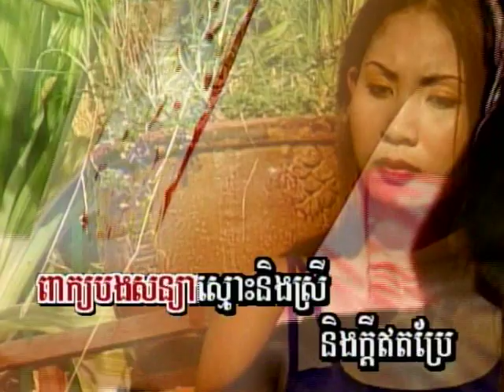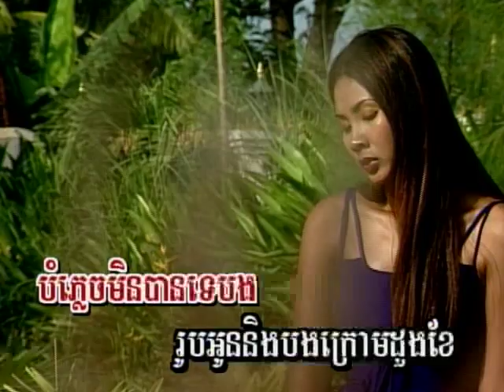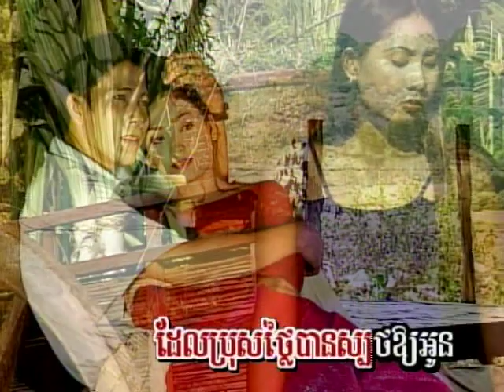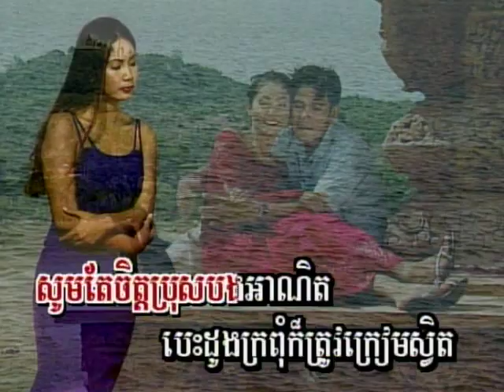បំភ្លេចមិនបាន មាតុភូមិ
បំភ្លេចមិនបាន
ច្រៀងដោយ:  ទូច ​ស្រីនិច
Mietophoum Productionms